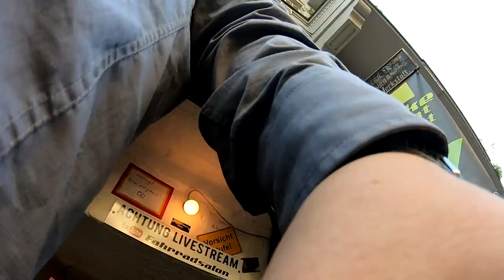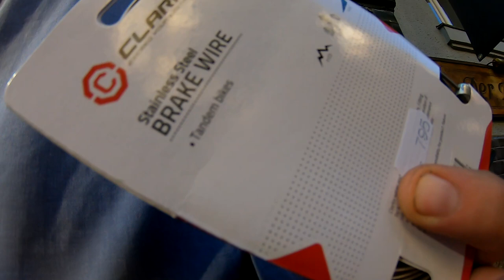Wolle News, Mondia Aufbau beginnt Andy vs. Valentin # 1056 Tommys Vlog´s